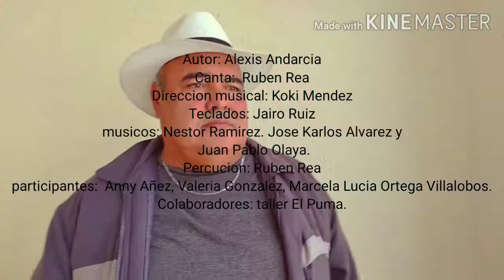Mujer al Volante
Canta:  Ruben Rea.  Autor: Alexis Andarcia